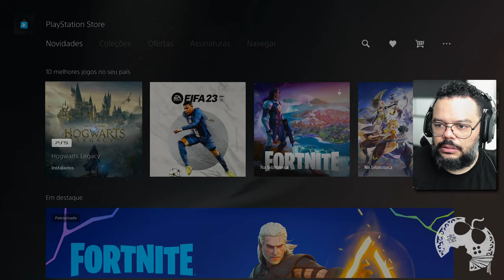RECEBI O NOVO DUALSENSE EDGE DA PLAYSTATION E ESTÁ INCRÍVEL!!! UNBOXING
Graças a @PlayStationBR já estamos com uma unidade do TÃO ESPERADO DualSense Edge! Este que na minha opinião é sim a versão DEFINITIVA do novo controle para Playstation 5 e que traz consigo uma gama gigante de personalização. Perfeito para diversos perfis de jogadores. Neste vídeo mostro em detalhes o controle em si, como também parte de sua configuração.

Intro: 00:00:00
Unboxing: 00:01:33
Configuração: 00:12:56

- Jogue comigo
- Emotes únicos
- Grupo exclusivo no WPP e muito mais!!!

Caixa Postal: 4455
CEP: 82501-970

Temos um Grupo de Ofertas no Telegram!

AGRADECIMENTOS
Kallil Augusto